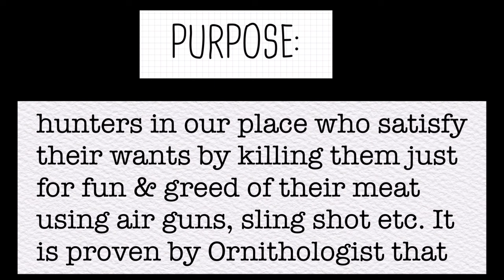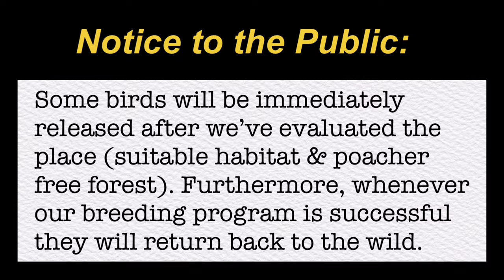A Big Cock Rescue | Black-Chinned Fruit Dove (Bagatan) using cagetrap On Rescue #36 ​⁠​⁠